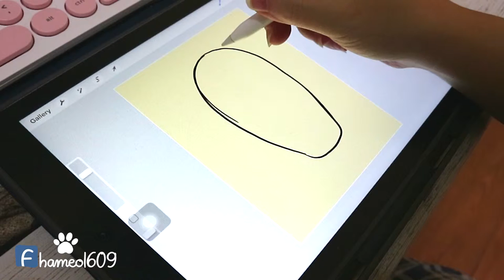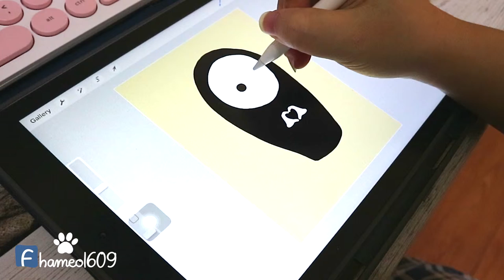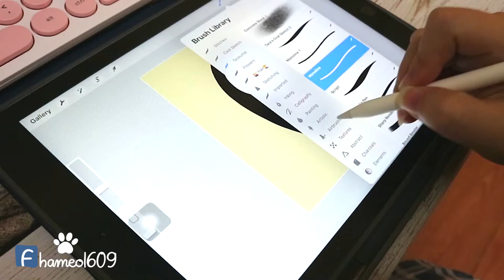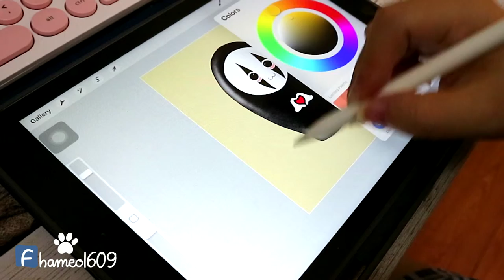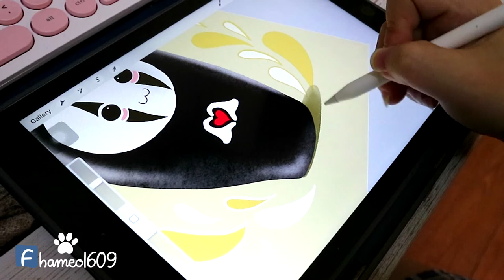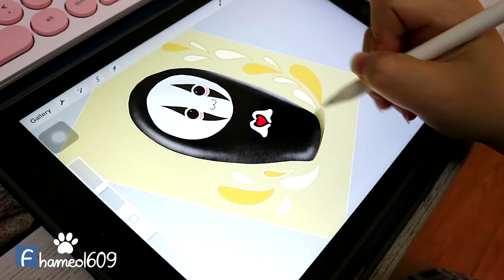DRAW WITH ME #005: How to draw cute Noface (SpiritAway)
If you want to own this picture on an item, please visit my Online Shop by clicking the link bellow:

Please leave your feedback below the comments, you will help me much alot. Thanks and love from me, Hameo.